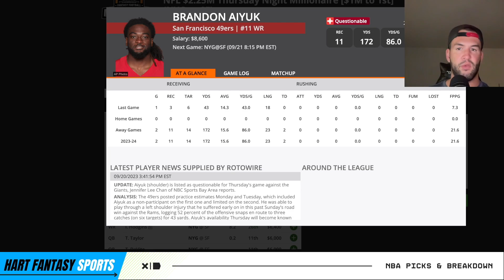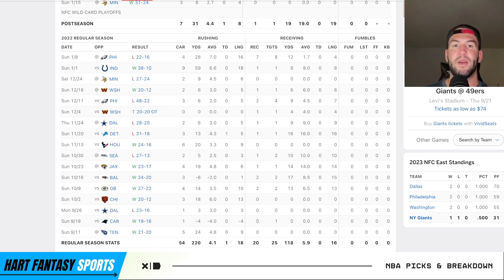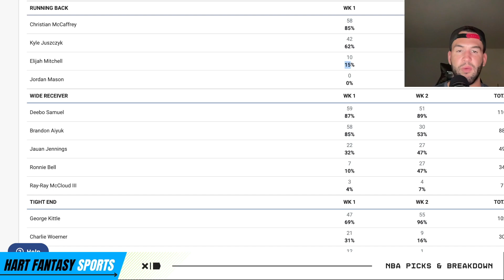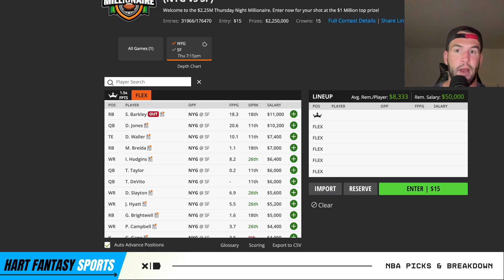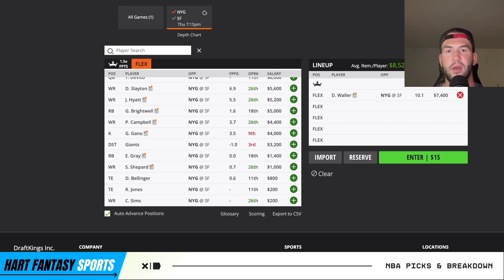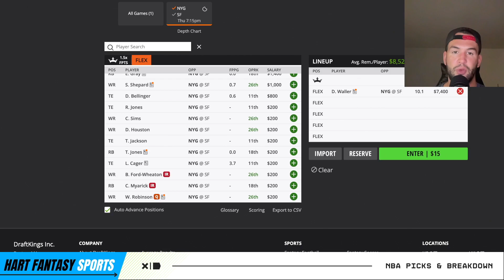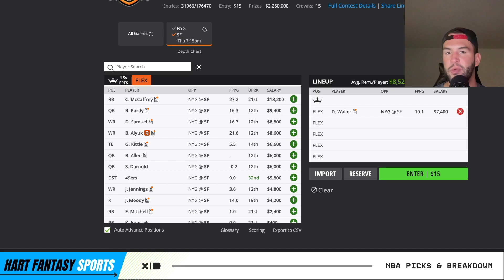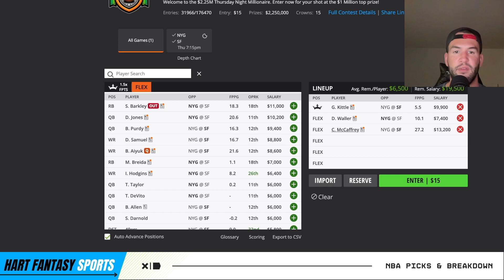DraftKings NFL Week 3 | TNF DFS Picks | Showdown Lineup Build! (Giants vs. 49ers)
In this video I breakdown my favorite NFL DFS plays plus I go through my early look lineup process for the DraftKings $1M to 1st NFL Showdown Slate on (9/21/23) Giants vs. 49ers.